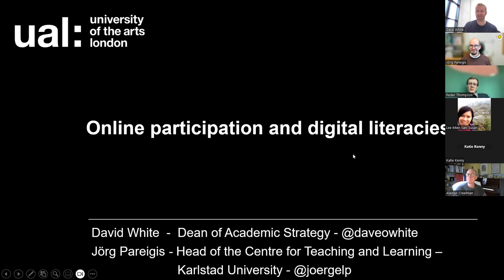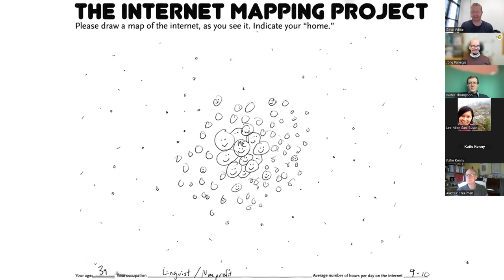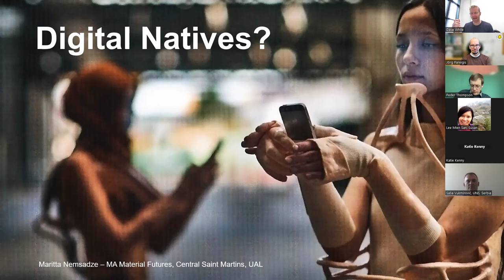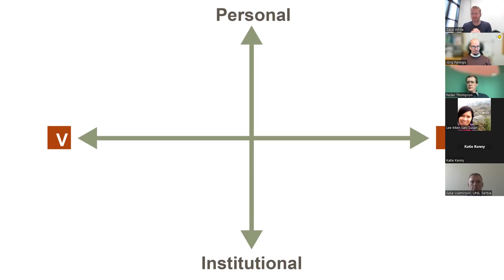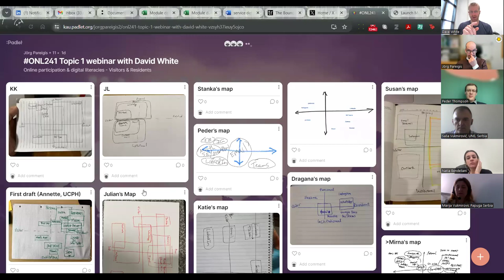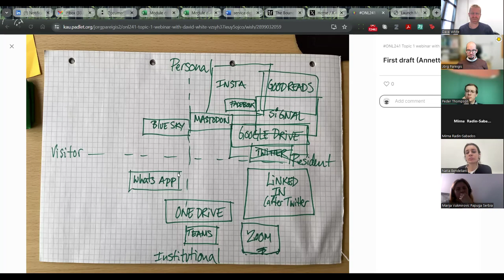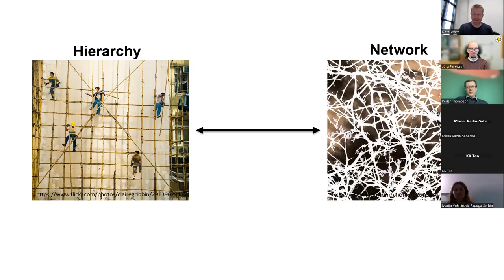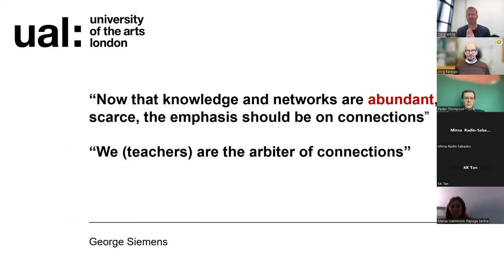ONL241 Topic 1 webinar with David White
Recording of the topic 1 webinar on Wednesday February 28 13:00​-14:00 CET​ with David White on the topic of digital literacies of the open online course In this interactive workshop, participants sketched their own Visitor/Residents maps and discussed among others what it means to be digitally literate, what skills we need to develop and how to manage one's digital identity. We also mention generativeAI of course... :-)

"Visitors and Resi"Visitors and Residents map 5" by jisc_infonet is licensed under CC BY-NC-ND 2.0. To view a copy of this license, map 5" by jisc_infonet is licensed under CC BY-NC-ND 2.0. To view a copy of this license,